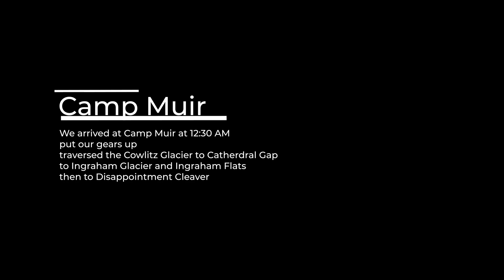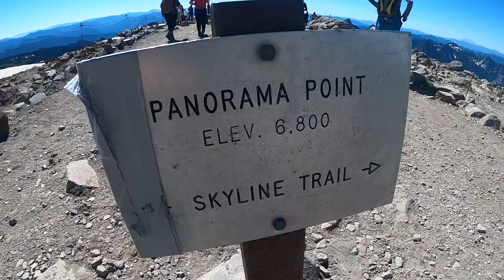Mount Rainier - Single Push Climbing (car-to-car)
Route: Disappointment Cleaver (DC) Route
Start and end point: Skyline Trail Head, Paradise
Climbers
  Marek "Mighty Strong" Bykuc
  Kalyan Ghosh
  Dongho (DH) Choi

Paradise - Skyline trail - Pebble Creek - Muir Snowfield - Camp Muir - Cowlitz Glacier - Cathedral Gap - Ingraham Glacier - Ingraham Flats - Disappointment Cleaver - Mount Rainier Crater Summit